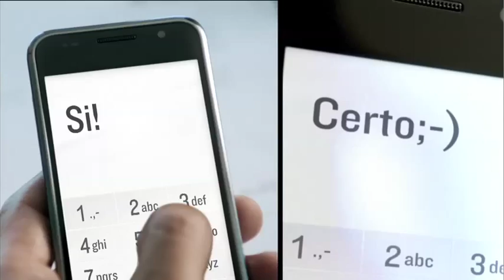Compleanno a sorpresa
Campagna TV MasterCard